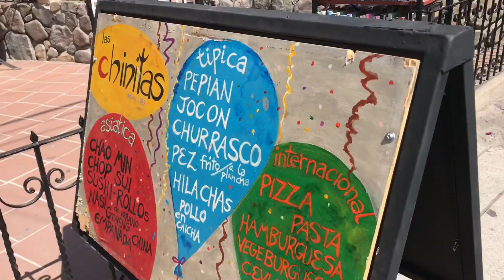CHICKEN BUS, BOATS & TUK TUKS - GUATE TRAVEL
Chicken Buses, Boats and Tuk Tuks are the regular modes of travel here in Guatemala.

We took ALL THREE to get to the lake for the week.
Here's how to do it with a baby.